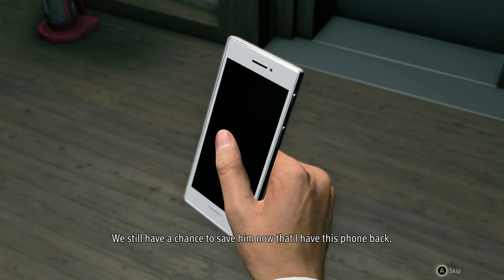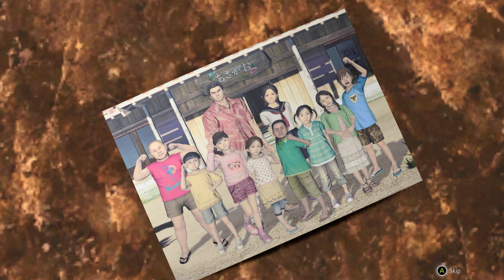Like a Dragon Gaiden:The Man Who Erased His Name 4k PC Gameplay -Part 2 (Chapter 1-2)|RTX 2070 Super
Like a Dragon Gaiden: The Man Who Erased His Name[a] is an action-adventure video game developed by Ryu Ga Gotoku Studio and published by Sega. It is a spin-off of the Like a Dragon series. Taking place between the events of Yakuza 6: The Song of Life (2016), Yakuza: Like a Dragon (2020) and Like a Dragon: Infinite Wealth (2024), Like a Dragon Gaiden focuses on the series' original protagonist, Kazuma Kiryu, as he embarks on a new adventure in Osaka under the guise of a secret agent.